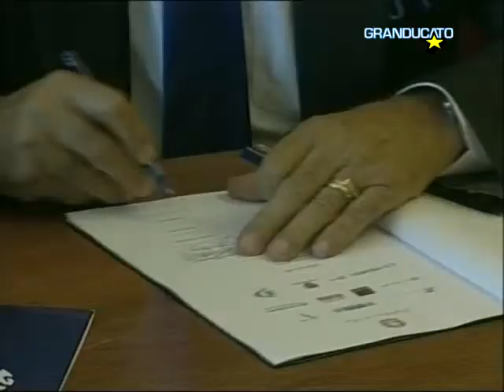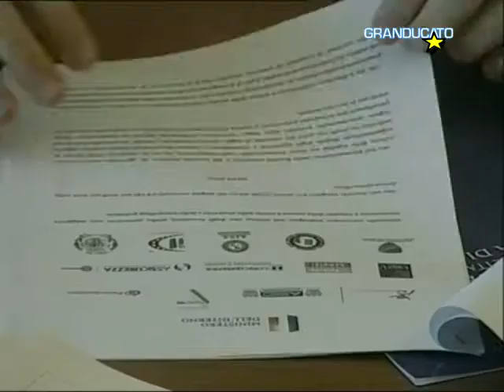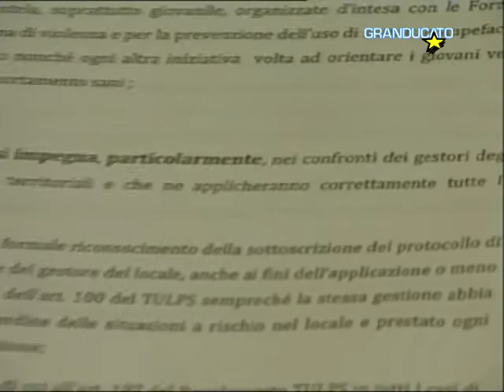TG 21 09 2016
Maltempo: una bomba d'acqua su Pisa ha causato allagamenti in tutta la città
Vertenza Teseco, a rischio 160 lavoratori
Carceri: sindacati in agitazione, Pisa "Istituto inadeguato"
Sicurezza nelle discoteche, accordo in Prefettura
Nuova pista ciclabile riqualificata area Porta a Mare
Revocato Stadio di Empoli, Pisa-Ascoli a porte chiuse?
Nuova palestra a Ghezzano, nuove prospettive per le attività